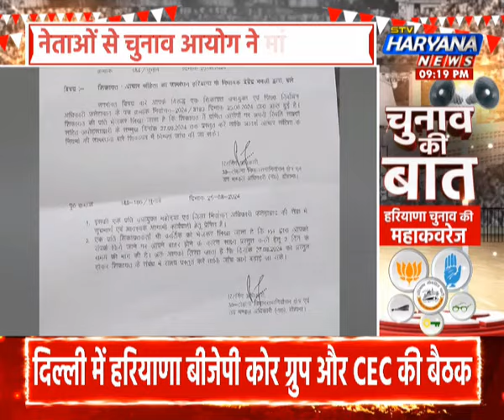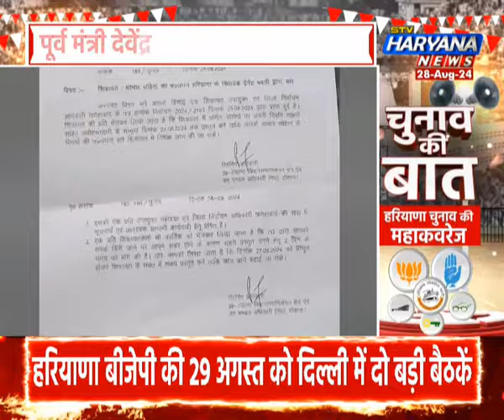हरियाणा में टिकट बंटवारे पर BJP-कांग्रेस का 'मंथन' जोरदार...किसे मिलेगा मौका और किसका कटेगा पत्ता?